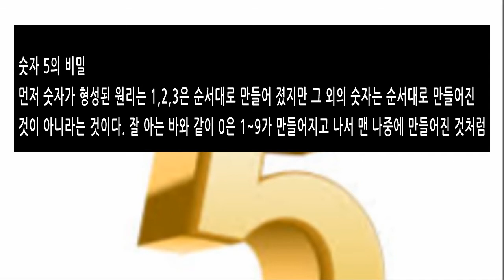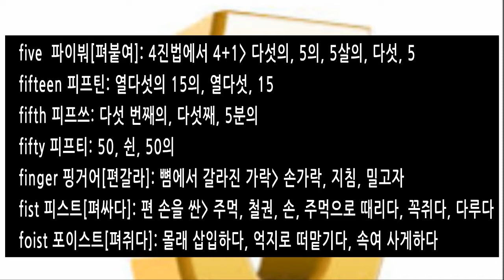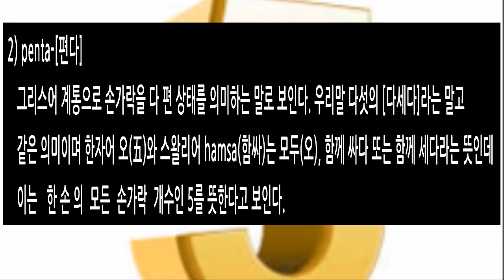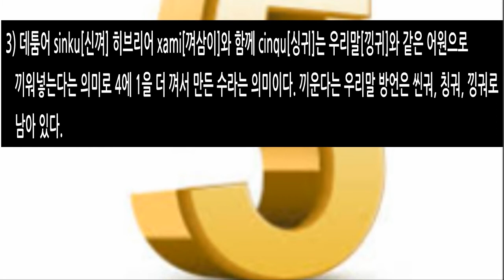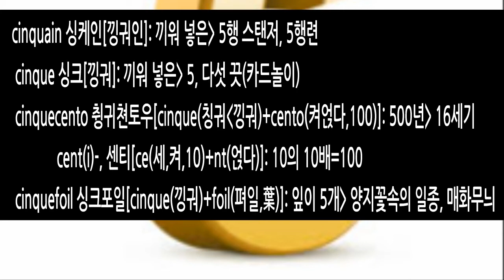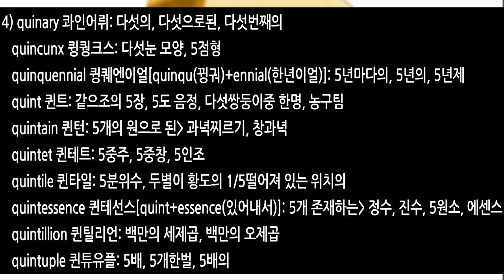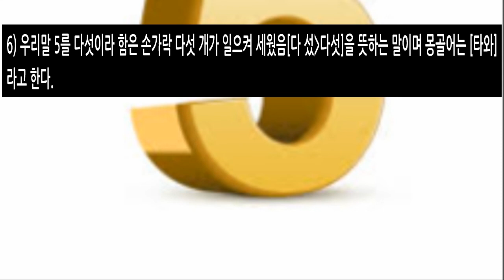숫자 5(five)의 어원 비밀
숫자 5와 그와 관련된 영어 어원 five, penta, cinqu, quinqu어원 설명 / 인류 최초로 밝히는 영어어원의 진면목/ 이것이 영어 어원이다